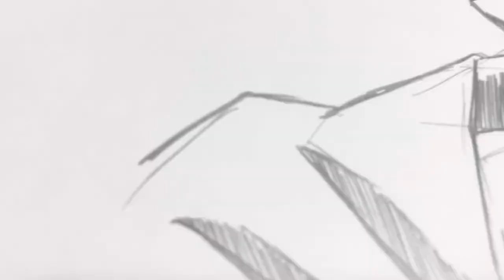【イラスト】(名探偵コナン)松田陣平シャーペンを使った簡単なイラストの描き方！イラストメイキングIllustration making Detective Conan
『名探偵コナン』2022年の映画がハロウィンの花嫁、松田陣平と萩原研二の絡みが最高！
警察学校組楽しみですね！
シャーペンイラストのメイキング映像になっています！

イラスト簡単
イラスト描き方
イラストメイキング
シャーペンイラスト